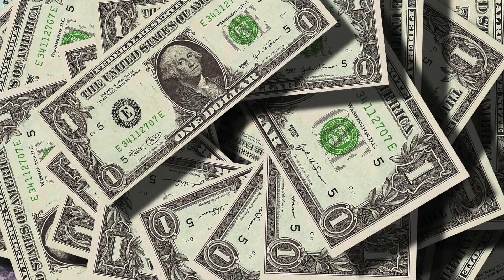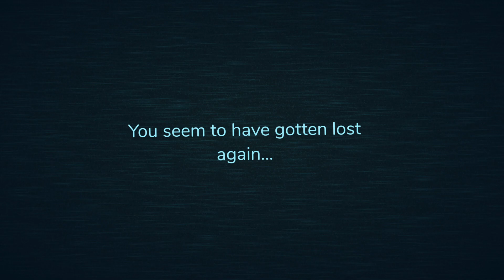Doors funny moments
Roblox Doors is so creepy but it can also be very funny.
I really enjoy playing the game every time.
I can not find Ambush for a long time.
Did anyone saw him.Enjoy the video.